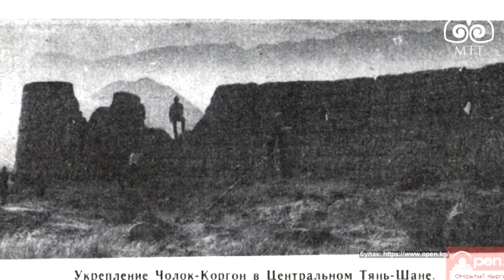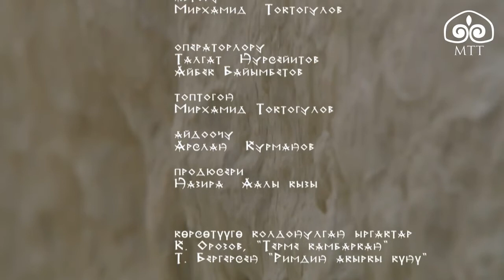Крепость Чолок-Коргон — следы древности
Телеканал «Большая Азия» представляет фильм киргизской телекомпании «Маданият» о крепости XIX века Чолок Коргон. В  короткометражной ленте рассказывается об истории укреплений баев и манапов, которые сохранилась до наших дней.
Сегодня мы можем уже с уверенностью констатировать, что вообще на территории Киргизии таких кокандских и киргизских крепостей среднего масштаба, как Дараут-Курган, Кан и Чолок-Коргон, больше не сохранилось, а если отдельные и сохранились, то представляют собой бесформенные развалины. Восстановить их первоначальный вид и определить точное местонахождение можно лишь по описанию и рисункам исследователей, краеведов и путешественников прошлого столетия.